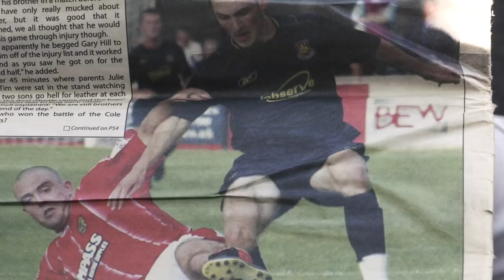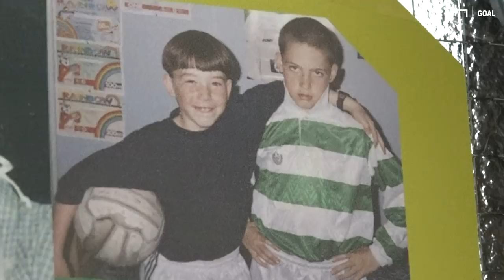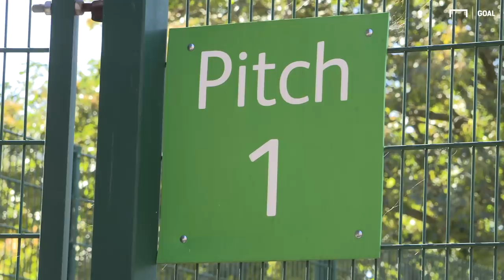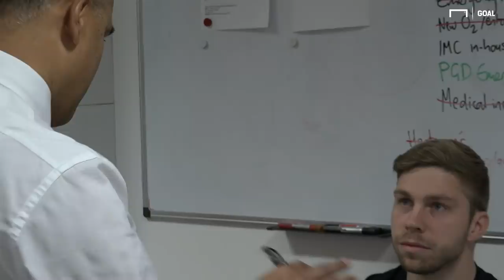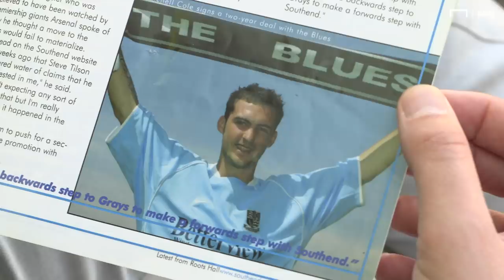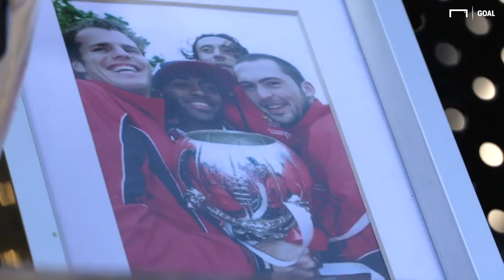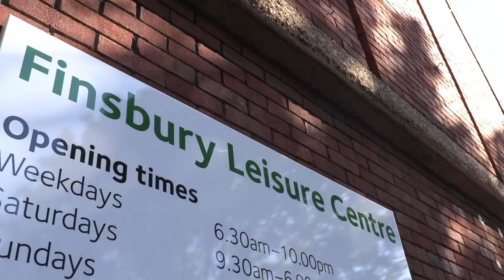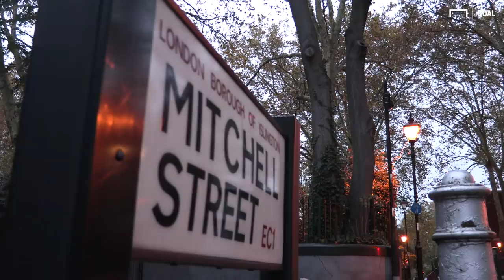Life and death on the pitch: The Mitchell Cole story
Mitchell Cole turned down Arsenal, played for England with Wayne Rooney and scored in the first-ever final at the new Wembley. Regarded as one of the most promising players of his generation, Mitchell passed away on Friday 30th November 2012 having suffered from hypertrophic cardiomyopathy.

But what is sudden cardiac death?

Is it more prevalent in football than we'd like to think?

And is there any way to prevent it?

Match footage courtesy of The FA.